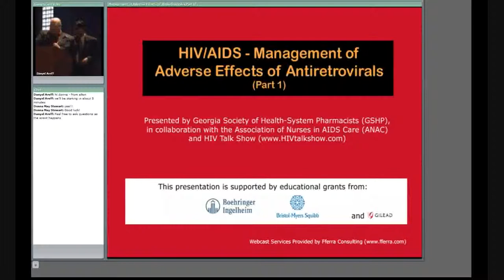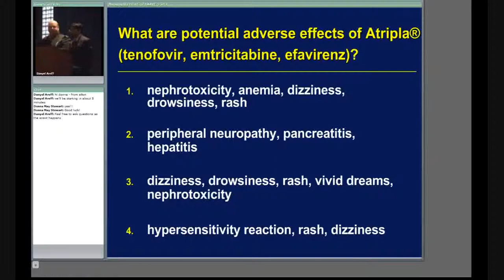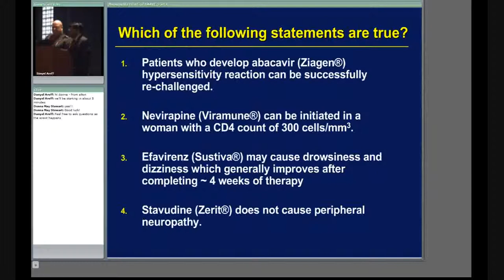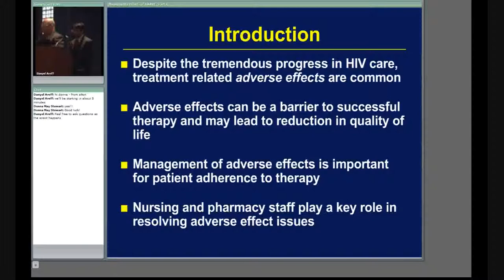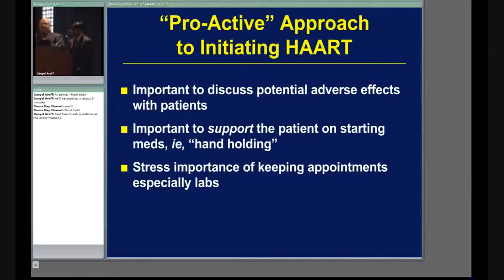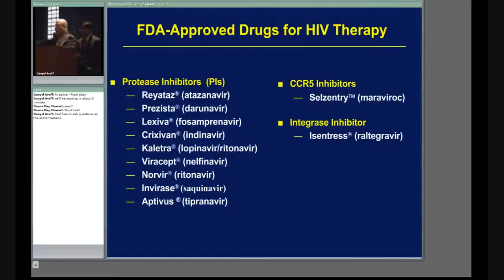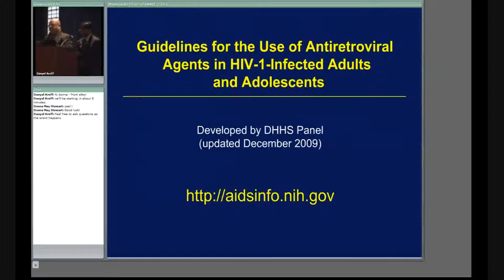HIV/AIDS - Management of Adverse Effects of Antiretrovirals - Part 1 of 5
This educational activity is designed for members of the Pharmacy and Nursing professions to improve knowledge in the treatment of HIV/AIDS patients.

After completing this activity, participants should be able to:
* List currently available antiretroviral agents in the USA
* Recognize common adverse effects of NRTIs, NNRTIs and Fusion Inhibitor
* Understand management of adverse effects from NRTIs, NNRTIs and Fusion Inhibitor
* Develop strategies to reduce the risk of adverse effects and enhance ARV adherence